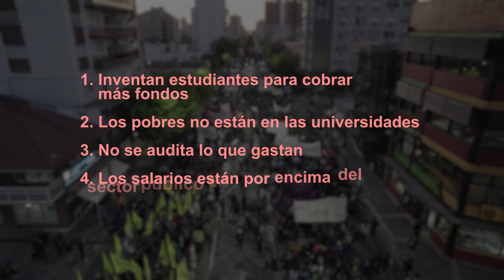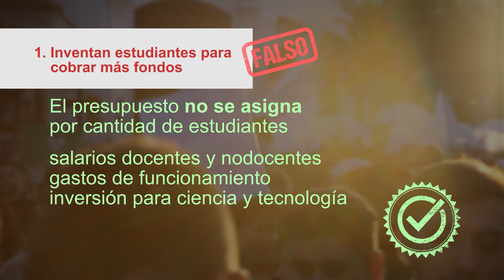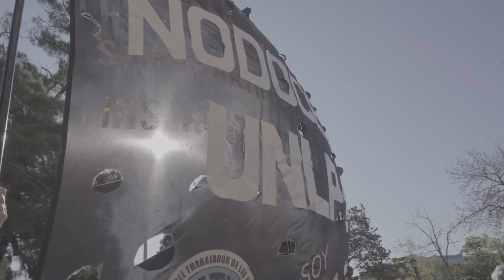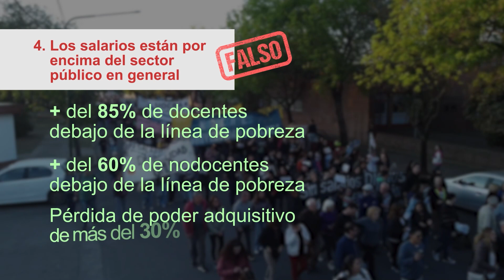UNLPam TV 2024 Programa 30 - Mentiras y Verdades sobre las Universidades Argentinas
En este programa, el pronunciamiento de las universidades públicas de Argentina, a través del Consejo Interuniversitario Nacional, ante la difusión de información con acusaciones infundadas por parte del gobierno nacional.